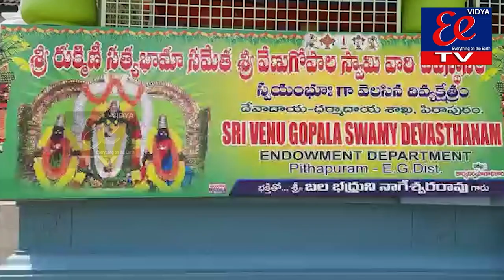వార్షిక కళ్యాణ మహోత్సవాల